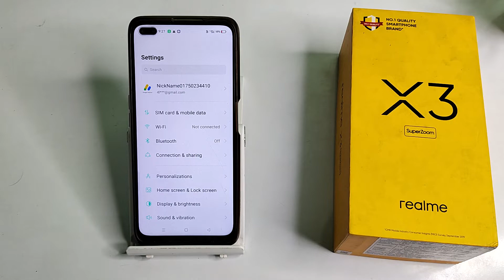how to set keyboard wallpaper in realme x3 ,keyboard mobile setting